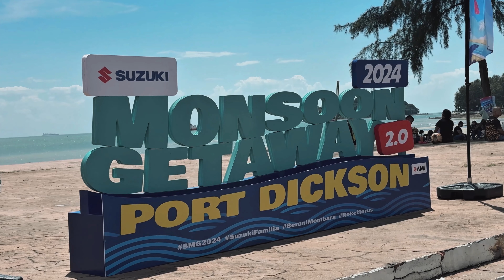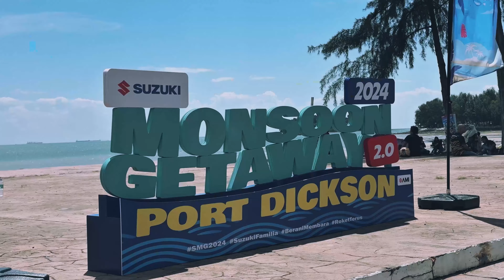TEST KEMAMPUAN SUZUKI VSTROM 250 SX | RIDE BERPILLION KE EVENT SUZUKI